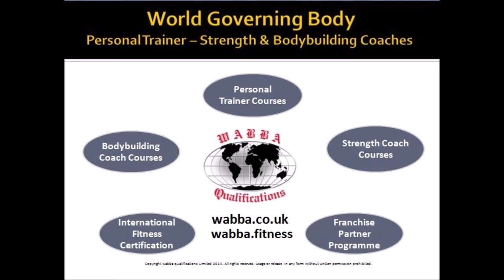WABBA High Knees Punches